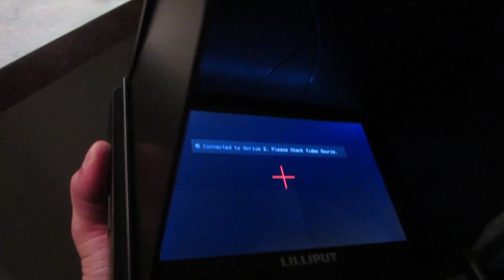Sailor Moon In Real Life | Behind The Scenes Pt. 2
If you want to support our productions, check out our Amazon Wishlist:

If you want to send anything our way, we'd love to hear from you: